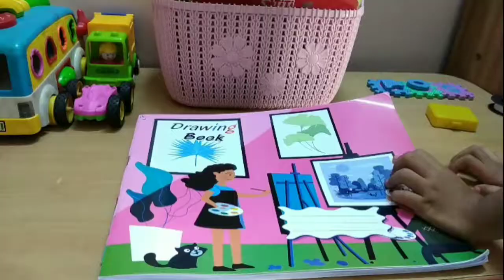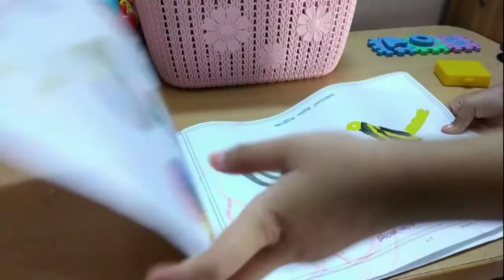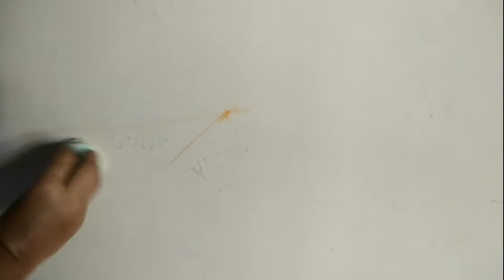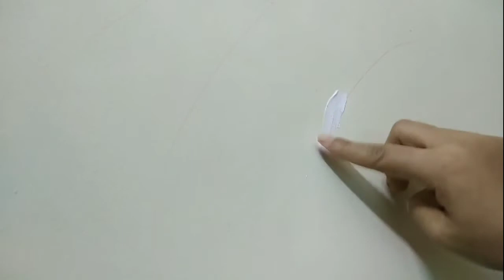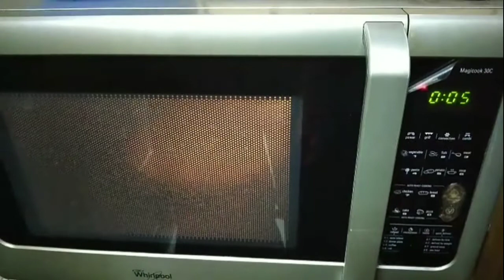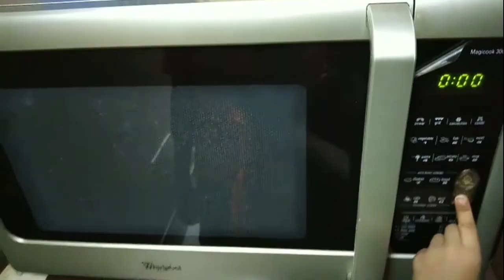আমি যেভাবে ঘরের দেয়াল পরিষ্কার করি এবং পরিষ্কার রাখি। চুলায় চিকেন চিজ পিজ্জা। Easy clean. vlog.